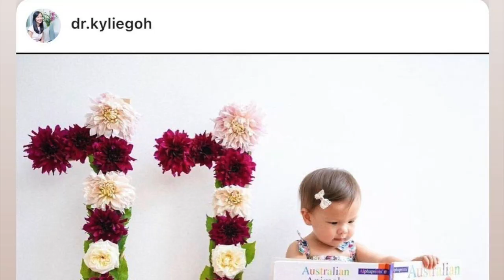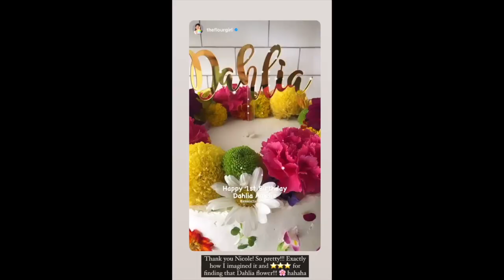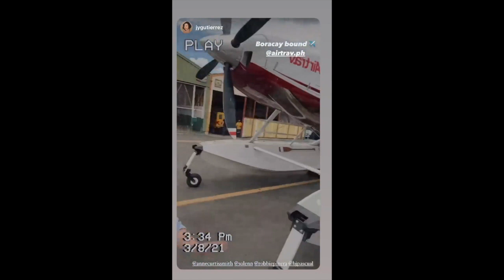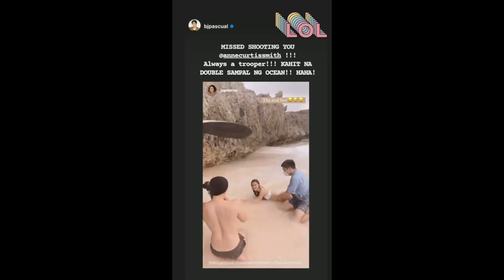ANNE CURTIS NAKABIKINI GRABEH ANG SEXY PARIN KAHIT MAY ANAK //